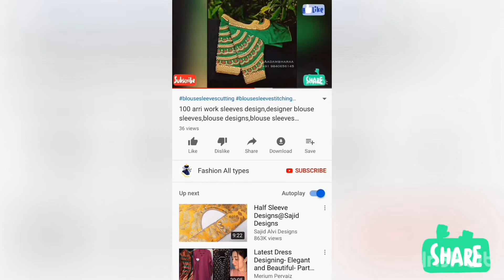designer blouse patterns,back neck blouse design,